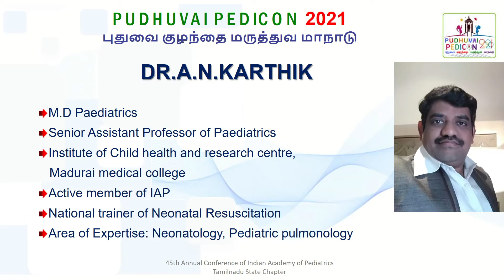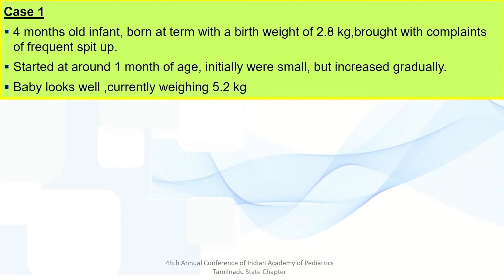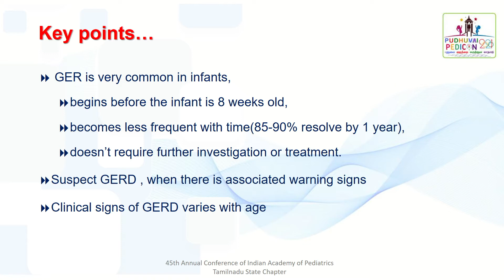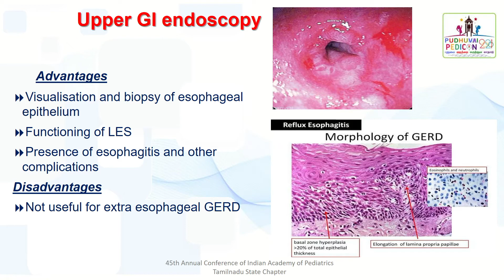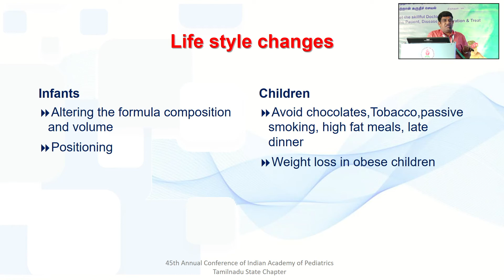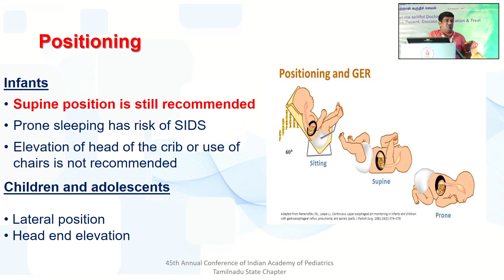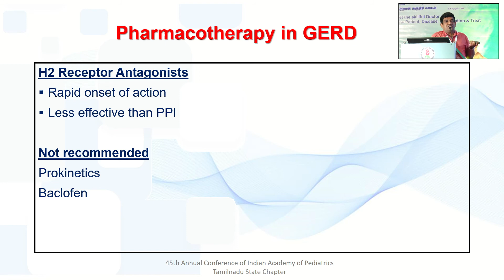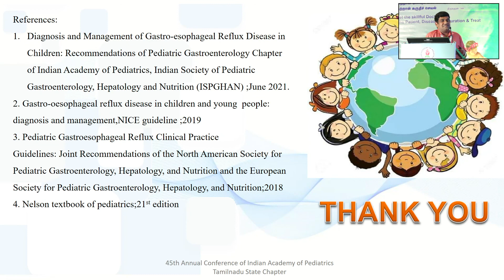Beyond Burp and Retch… Rational Management of GERD - Dr. A N Karthik